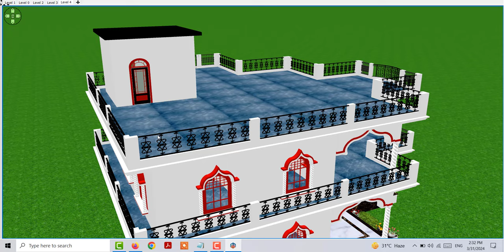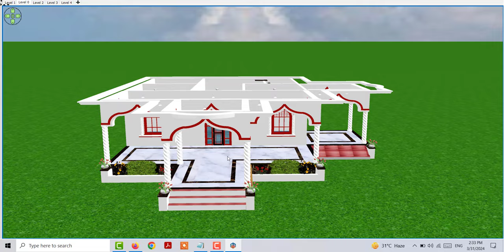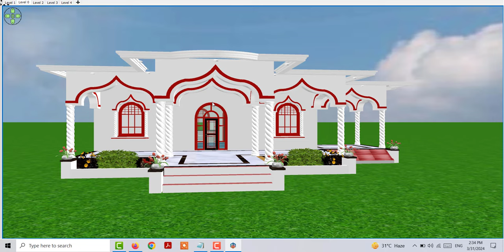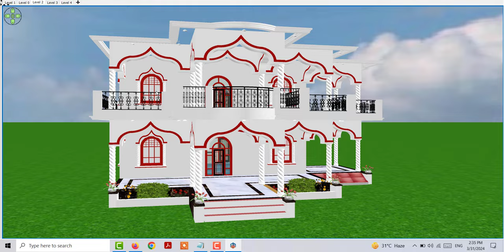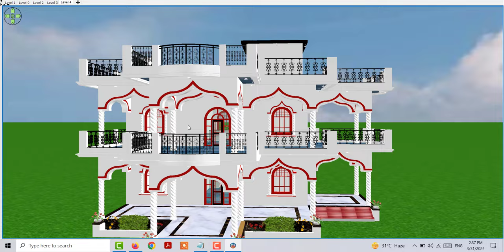Top Porch Design Idea | Villa Design Idea | Top Village Front Elevation Design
Top Porch Design Idea
Villa Design Idea
Top Village Front Elevation Design
Double Story HOuse Desing
Village front elevation house
House Fornt Elevation Design Idea
Double Story Front Design Idea
Modern Porch Design Idea
Amazing Front Elevation Design Idea
Latest House Plan Idea with Porch
Modern House Design
top porch design
best porch desing idea